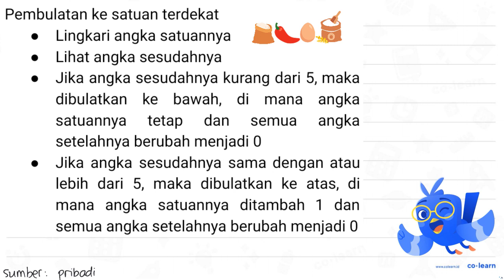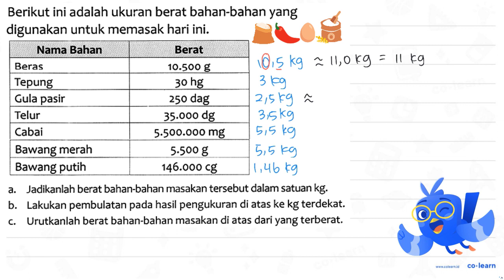Berikut ini adalah ukuran berat bahan-bahan yang digunakan untuk memasak hari ini. Nama Bahan Ber...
Berikut ini adalah ukuran berat bahan-bahan yang digunakan untuk memasak hari ini. Nama Bahan Berat Beras 10.500 g Tepung_ 30 hg Gula pasir 250 dag Telur 35.000 dg Cabai 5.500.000 mg Bawang merah 5.500 g Bawang putih 146.000 cg Jadikanlah berat bahan-bahan masakan tersebut dalam satuan kg: b. Lakukan pembulatan pada hasil pengukuran di atas ke kg terdekat: Urutkanlah berat bahan-bahan masakan di atas dari yang terberat_

00:00 : Bedah Soal
01:00 : Konsep, rumus dan pengertian Penyelesaian Masalah Pembulatan
01:18 : Langkah penyelesaian soal
03:36 : Jawaban akhir
04:06 : Penutup